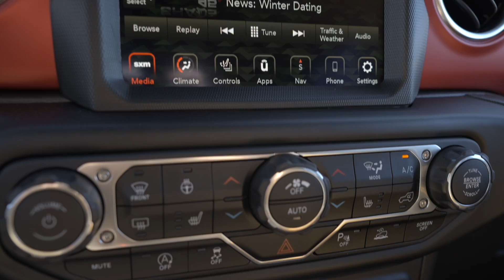The 2023 Jeep Wrangler Rubicon | A Jeep made just for you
All Wranglers come with four-wheel drive and a varying set of off-road capable features, and most models will take you just about anywhere you want to go so long as you have the driving skills to match.